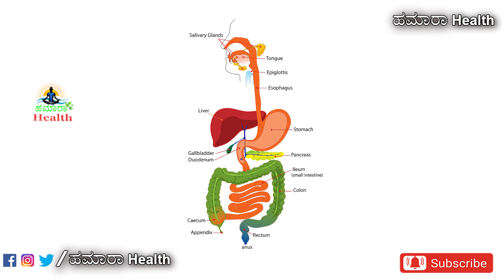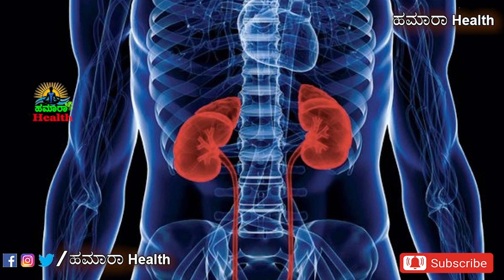ಆರೋಗ್ಯಕ್ಕಾಗಿ ಐದು ಸೂತ್ರಗಳು..ಪಂಚಸೂತ್ರ | Gangadhar Varma | hamaara Health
ಹೊಸ ಹೊಸ ವಿಡಿಯೋಗಳನ್ನು ನೋಡಿ ತಿಳಿದು ಕೊಳ್ಳಲು ಈ ಚಾನಲನ್ನು ಸಬ್ಸ್ಕ್ರೈಬ್ ಮಾಡಿಕೊಳ್ಳಿ

ಪ್ರಕೃತಿ ಚಿಕಿತ್ಸಾ ಪ್ರಯೋಗಗಳಲ್ಲಿ ನಾವೀನ್ಯತೆಯನ್ನು ವೈಜ್ಞಾನಿಕತೆಯನ್ನು ಅಳವಡಿಸುವ ಮೂಲಕ ತೀವ್ರವಾದ ರೋಗಗಳನ್ನು ಔಷಧಿ ಇಲ್ಲದೆಯೇ ಗುಣಪಡಿಸುವ ತಜ್ಞತೆಯನ್ನು ಹೊಂದಿದವರು ಡಾ. ಗಂಗಾಧರ ವರ್ಮ. ಇವರು, ಖ್ಯಾತಿವೆತ್ತ ಪುತ್ತೂರು ಶಲ್ಯ ವೈದ್ಯರ ಕುಟುಂಬಕ್ಕೆ ಸೇರಿದವರಾಗಿದ್ದು ಬಾಲ್ಯದಿಂದಲೂ ಸಾಂಪ್ರದಾಯಿಕ ವೈದ್ಯ ಪದ್ಧತಿಯಲ್ಲಿ ಪ್ರವೇಶ ಪಡೆದಿದ್ದ ಇವರು ಉಜಿರೆಯ ಎಸ್ ಡಿಎಂ ಕಾಲೇಜು ಆಫ್ ನ್ಯಾಚುರೋಪತಿ ಅಂಡ್ ಯೋಗಿಕ್ ಸೈನ್ಸ್ಸ್ ನಲ್ಲಿ BNYS ಪದವಿಯನ್ನು ಹಾಗೂ ಪ್ರಪಂಚದಲ್ಲಿಯೇ ಪ್ರಪ್ರಥಮ MD ನ್ಯಾಚುರೋಪತಿ ಯನ್ನು ಪ್ರಥಮ ದರ್ಜೆಯಲ್ಲಿ ತೇರ್ಗಡೆ ಹೊಂದಿ ತಮ್ಮ ಸಾಂಪ್ರದಾಯಿಕ ವೈದ್ಯ ಜ್ಞಾನಕ್ಕೆ ಆಧುನಿಕ ವೈಜ್ಞಾನಿಕತೆಯ ಮೆರುಗನ್ನು ಕೊಟ್ಟಿದ್ದಾರೆ. ಇವರ ಸಹಸ್ರಾರು ಲೇಖನಗಳು ಪ್ರಸಿದ್ಧ ದೈನಂದಿನ ಪತ್ರಿಕೆಗಳು ಮತ್ತು ಮಾಸಪತ್ರಿಕೆಗಳಲ್ಲಿ ಪ್ರಸಾರಗೊಂಡಿವೆ... ಇವರ ಆರೋಗ್ಯ ಸೂಚಿ ಪುಸ್ತಕಗಳು ಕನ್ನಡ, ಇಂಗ್ಲಿಷ್ ಮತ್ತು ತೆಲುಗು ಭಾಷೆಗಳಲ್ಲಿ ಮುದ್ರಿಸಲ್ಪಟ್ಟಿವೆ.
ಈ ಸುಪ್ರಸಿದ್ಧ ವೈದ್ಯರ ಆರೋಗ್ಯಕ್ಕೆ ಸಂಬಂಧಿಸಿದ ವೀಡಿಯೊಗಳು ನಮ್ಮ ಚಾನಲ್ನಲ್ಲಿ ಪ್ರಸಾರಗೊಳ್ಳಲಿದೆ... ಈ ಚಾನಲನ್ನು ಸಬ್ಸ್ಕ್ರೈಬ್ ಮಾಡಿ ಆರೋಗ್ಯದ ಮಾಹಿತಿಯನ್ನು ಪಡೆದು ಇತರರೊಂದಿಗೆ ಹಂಚಿಕೊಳ್ಳಿ ಎಂದು ಆಶಿಸುತ್ತೇವೆ.

good health tips in kannada,
Besuty tips in kannada,
Gangadhar Varma Videos,
Gangadhar Varma dharmasthala
Gangadhar Varma diet plan,
Gangadhar Varma videos for weight loss,
Gangadhar Varma arogyalaya address in davanagere
Hamaara Health Gangadhar Varma,
Gangadhar Varma,
Kannada Health Tips,
Kannada Health Videos,
Latest Kannada Health Videos,
Kannada Healthy Diet Plan,
Kannada Arogya
Health Tips,
Kannada Health And Beauty,
Gangadhar Varma Videos,
Dr Gangadhar Varma,
Hamaara Health,
meraa health